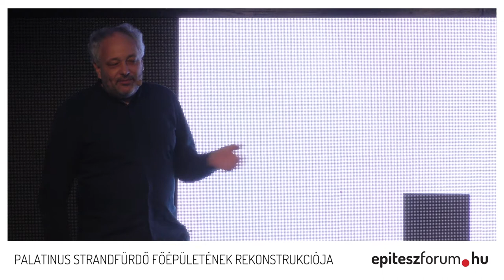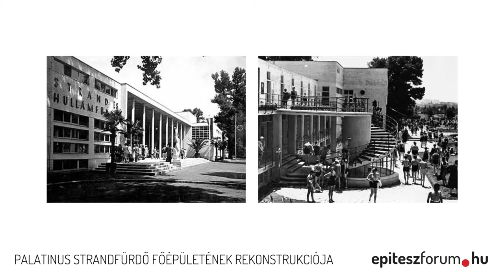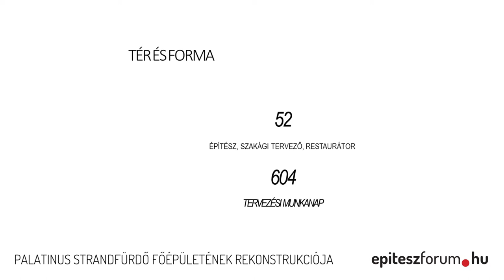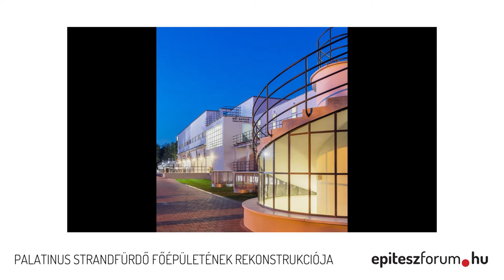MÉD 2017 - Palatinus főépületének rekonstrukciója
Palatinus strandfürdő főépületének rekonstrukciója

építész:
Nagy Csaba
Pólus Károly